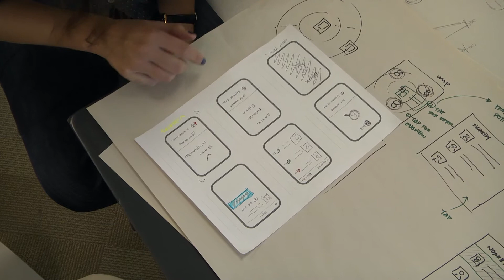Step 4: User Testing - Intro to the Design of Everyday Things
This video is part of an online course, Intro to the Design of Everyday Things.